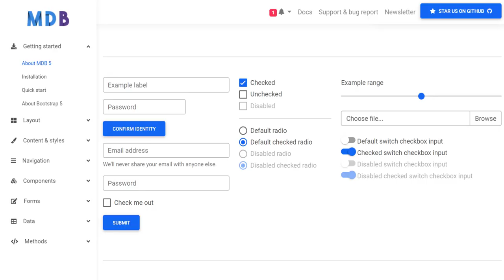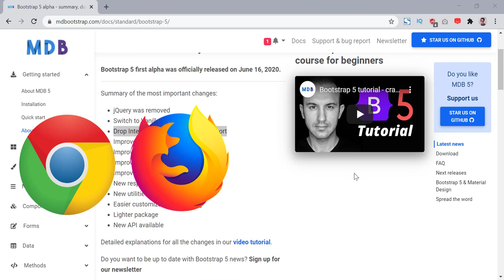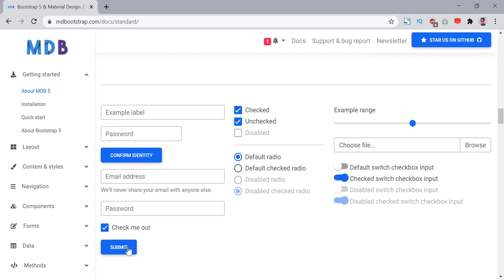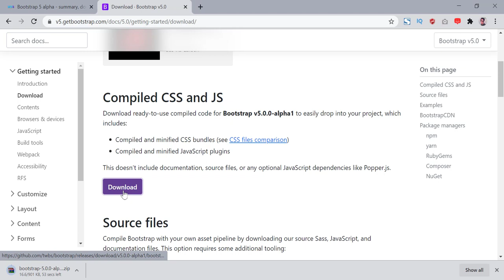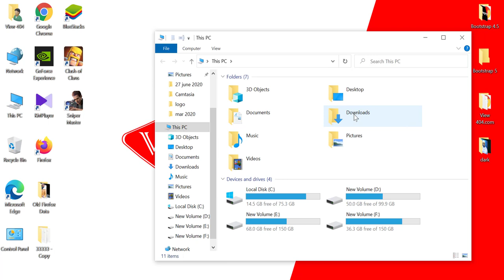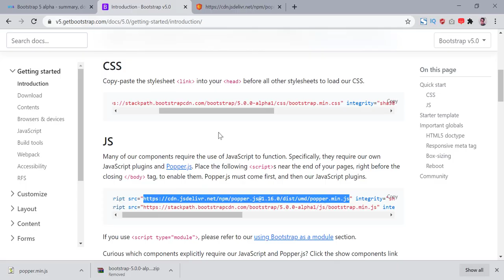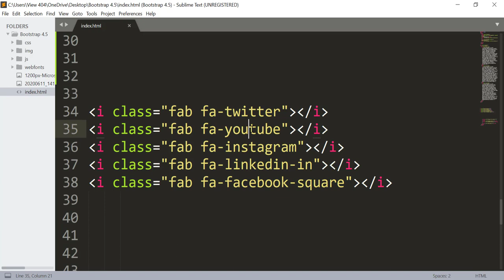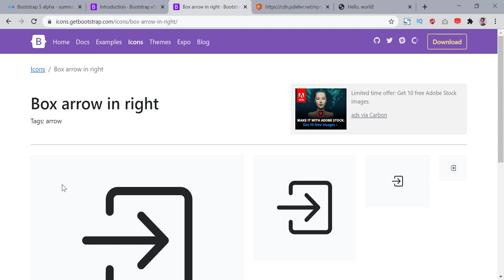Bootstrap 5 alpha Bangla Tutorial | Bootstrap 5 A to Z Bangla | Update Bootstrap 5